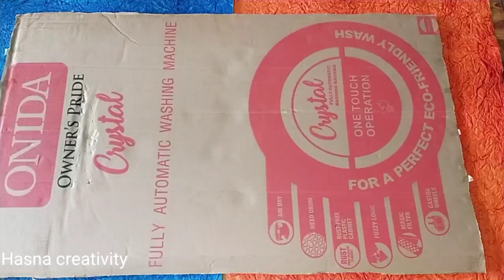Modern Kitchen Set||Beautiful miniature Furniture & Vessels